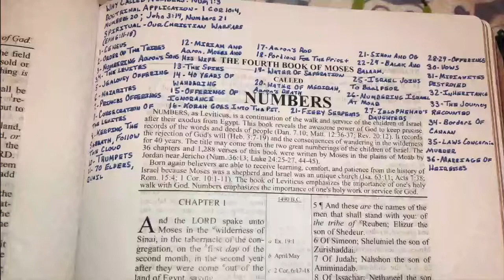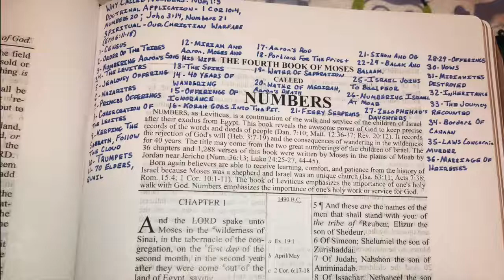Book Of Numbers Overview